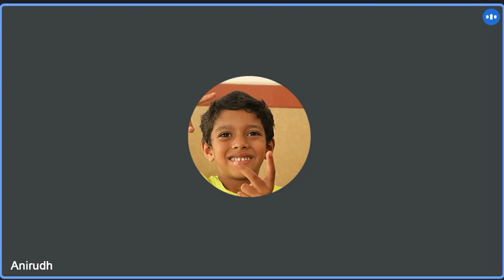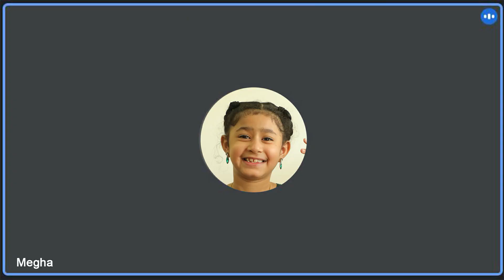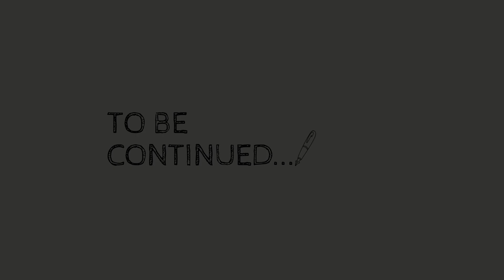E-Teacher Part -2 || Teachers' Day Short Film || Christ academy || 2021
The influence of teachers extends beyond the classroom, well into the future.
-F.Sionil Jose
Cast -
Jeffy Johson
Joanna Pradeep &  Pradeep john , Eathan Dominic & Nisha Fernandes
Theo Davison & Vinutha, Nithya Bansal & Vidhya Manoj
Anilda Mariya Judeesh & Judeesh, Ranjana Jothikumar & Advika Jothikumar
Andrea Antony & Bijoy , Myra Arora
Andrea elsa liju , Ashlyn elsa liju
Concept & Bgm - Leo Rison  DOP & Editing - Alwin Baby